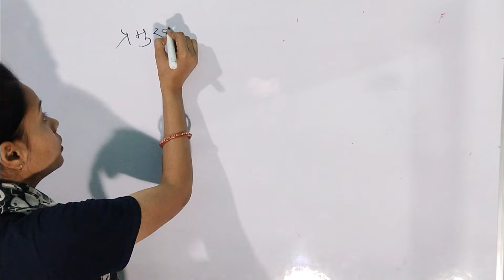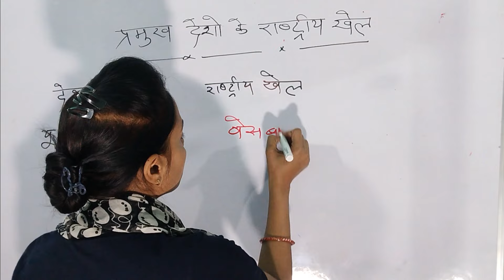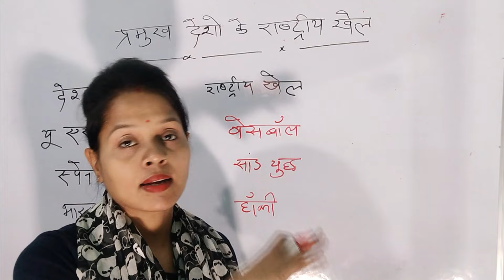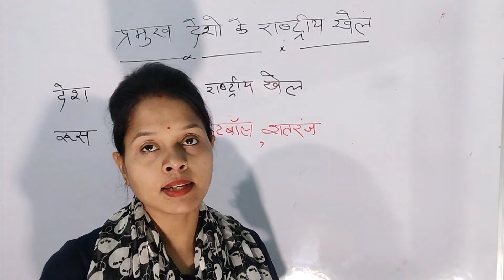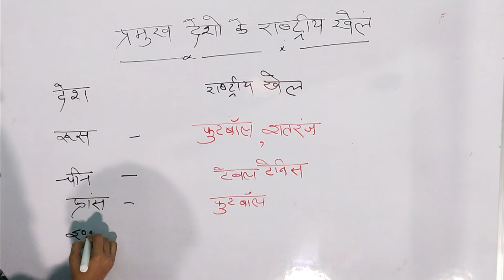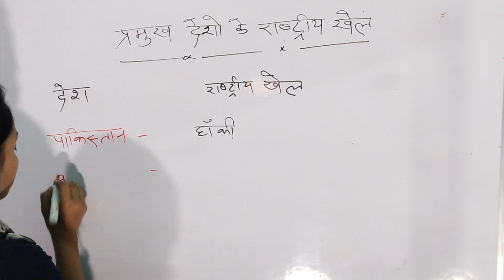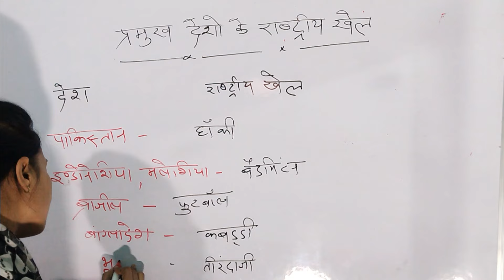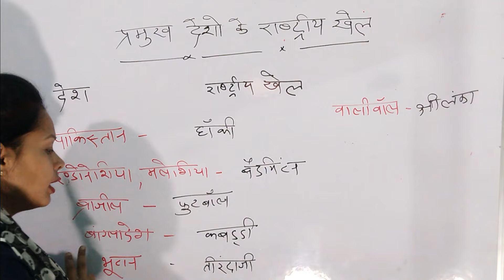देशो के राष्ट्रीय खेल || UP police (Re-exam ) 2024 || gs की महत्वपूर्ण क्लास || up police constable